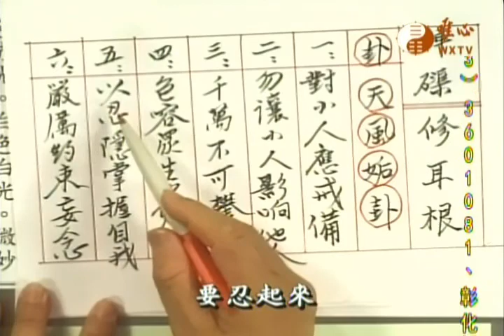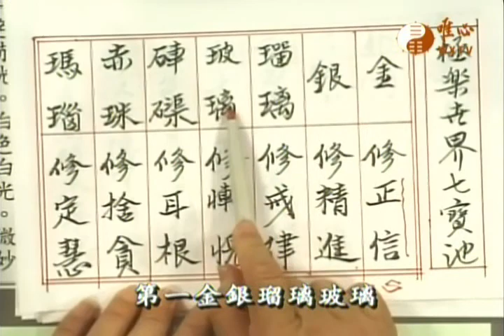阿彌陀經極樂淨土(208)